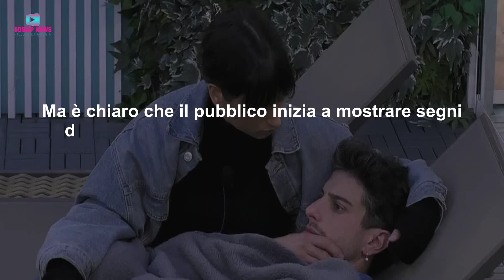Confidenze Al Grande Fratello: Perla Fa Una Pessima Figura!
Al Grande Fratello Perla Vatiero Parla di Alessio Falsone usando una metafora. Ma il pubblico la incastra. Ecco cosa è successo nella casa del Grande Fratello!